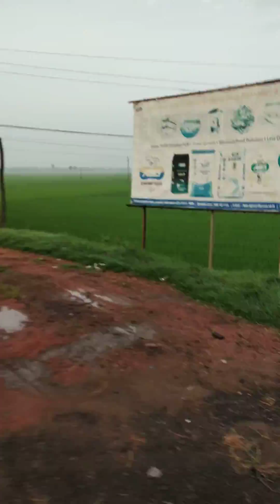Beautiful West Godavari